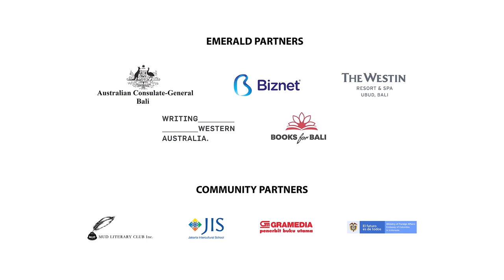MAIN PROGRAM | KRITHIKA VARAGUR: THE CALL: INSIDE THE GLOBAL SAUDI RELIGIOUS PROJECT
Award-winning American journalist, Krithika Varagur, focuses on religion and politics in Southeast and South Asia. Her first book, The Call: Inside the Global Saudi Religious Project, examines the effects of the Saudi missionary campaign across the breadth of the Muslim world, from Nigeria to Indonesia to Kosovo. Join her for a conversation about religion, politics, and what we really talk about when we talk about “Saudi money.”

Jurnalis Amerika peraih penghargaan, Krithika Varagur, berfokus pada agama dan politik di Asia Tenggara dan Asia Selatan. Buku pertamanya, The Call: Inside the Global Saudi Religious Project, membahas dampak kampanye misionaris Saudi di seluruh dunia Muslim, dari Nigeria hingga Indonesia hingga Kosovo. Bergabunglah dengannya untuk percakapan tentang agama, politik, dan apa yang sebenarnya kita bicarakan ketika kita berbicara tentang “uang Saudi.”